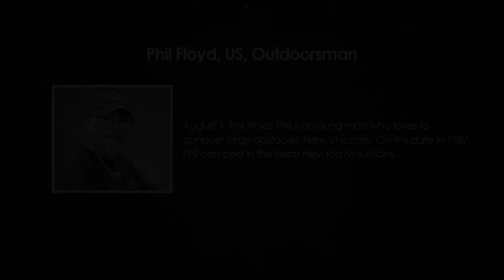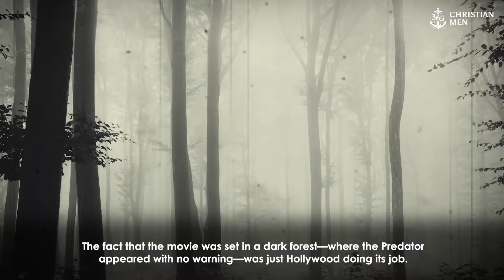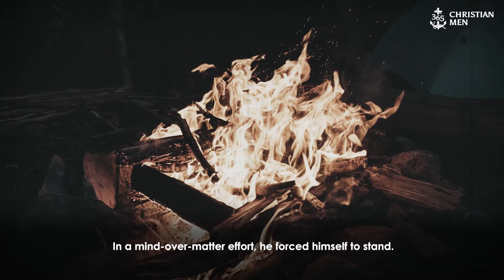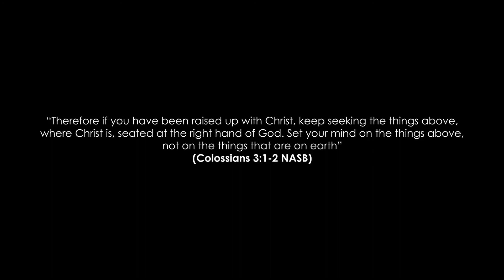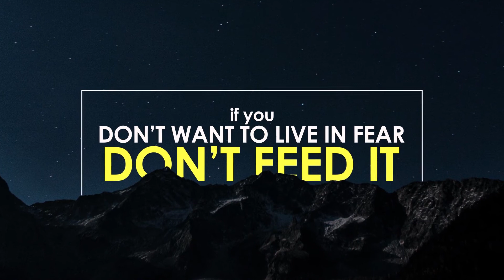August 1st, 2021 Phil Floyd, US, Outdoorsman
August 1. Phil Floyd. Phil is a young man who loves to conquer large obstacles. Here’s his story.
On this date in 1987, Phil camped in the Sierra Nevada Mountains.